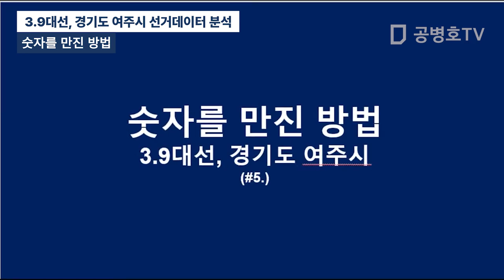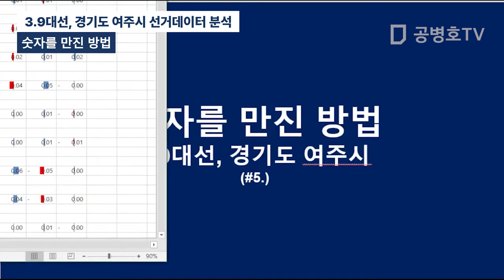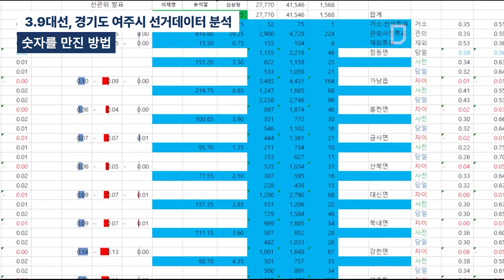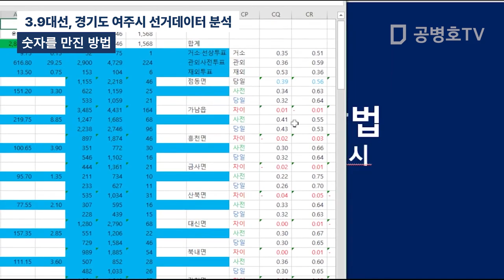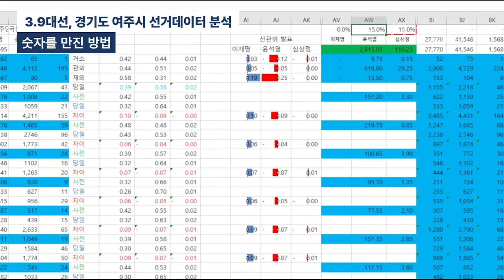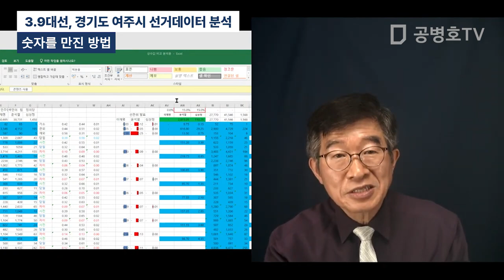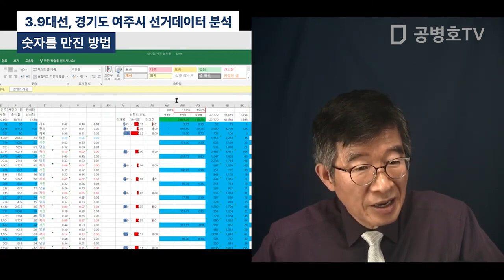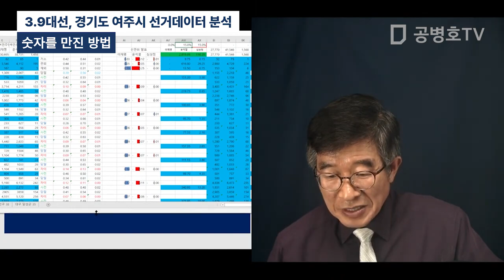숫자를 만진 방법 / 3.9대선, 경기도 여주시 선거데이터 분석 [공병호TV]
Bitcoin : 3MTW849AkP2ftLeSK2teZHMmzLu7Z83s9U